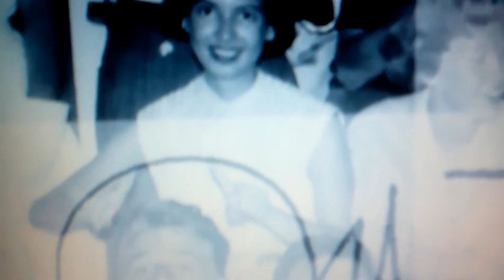Claude Francois Photo inédite ultra rare et jamais vue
ismailia   1956